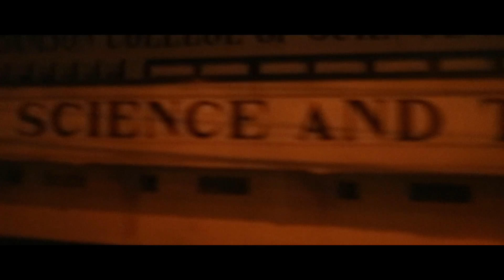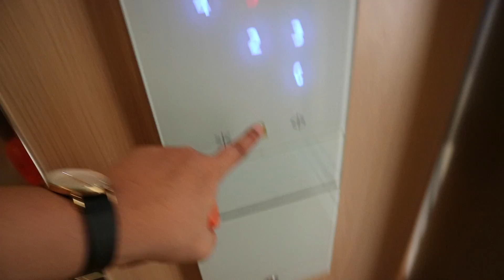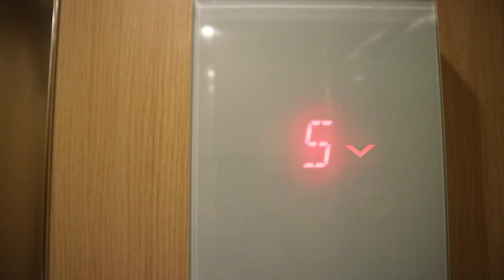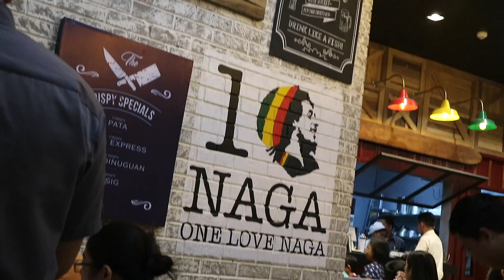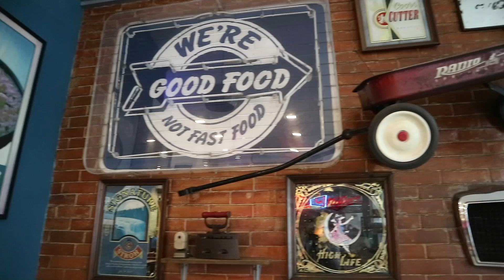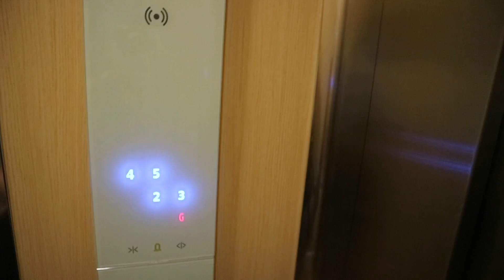May papalit na sa akin - Team Lyqa Naga - Lyqa Lakwatsera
Uwian na! May nanalo na. Come with me sa biyaheng Naga to teach Team Lyqa Uragon. First time sa sleeper bus, second review event sa Naga, third time na nag-Biggs, at fourth time sa Naga.

P.S. Wala na ulit yung Mayon kaya di na namin na-interview.

Happy learning!